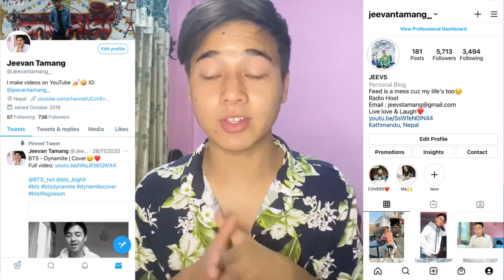BGYO​ | BGYO Reacts to their "He's Into Her" Visualizer Video | REACTION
Ring light
Acer Laptop